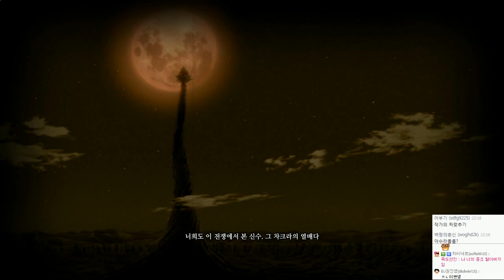나루토 나루토스톰4 ( 나루티밋스톰4 ) 하이라이트 | 전설의 육도선인을 만나다, 나루토 새로운 힘을 얻다 | 나루토 질풍전 | - by조마문 (PS4)( 애니 보루토 )